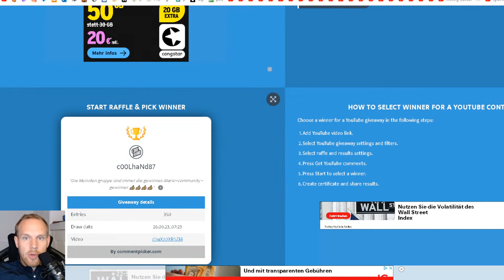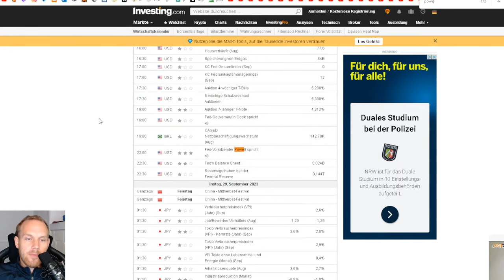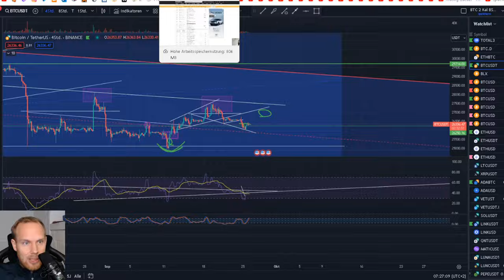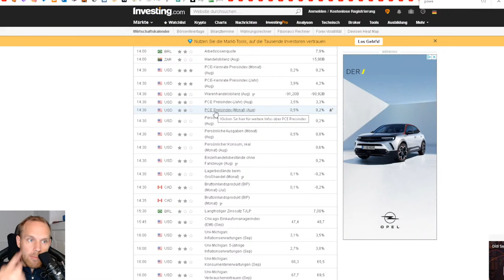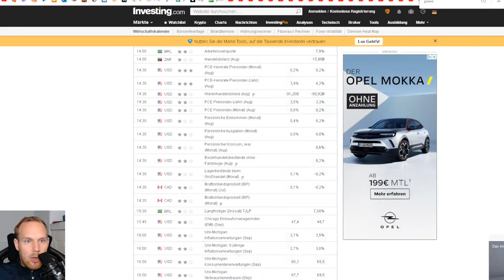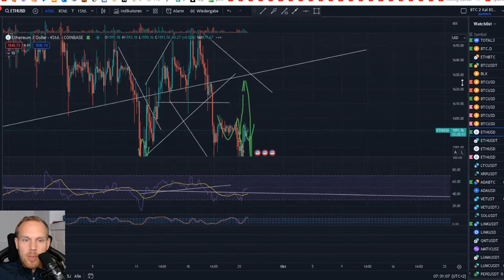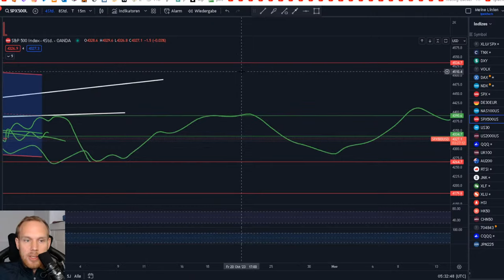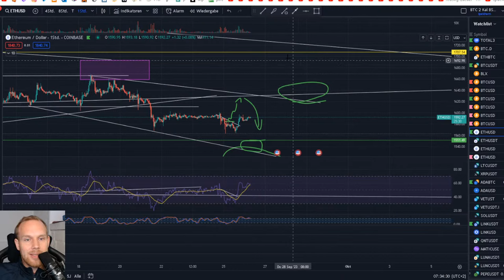Bitcoin und Ethereum. XRP Gewinnspiel! Erholung weiter in Play!! Short Möglichkeit kommt!!!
🤑Hier Handle ich Kryptowährungen!! Bitget (Bis zu 8100$ Bonus und -15% Gebühren Lifetime!!)

🤑Hier Handle ich Kryptowährungen!! Phemex Bis zu 4050$ Bonus kassieren und LIFETIME 15% Gebühren Sparen!!!

🤑Hier Handle ich Kryptowährungen!! MEXC (Bis zu 1000$ Bonus und 0% auf Maker Fees

🤑Unser neuer Parnter BINGX!!  ANMELDENund 500$ Einzahlen, handelst du dann bis zum 15.6 für 50k bekommst
du 100$ GESCHENKT!

🤑Hier Ist es am Besten zu Staken! (0 Gebühren auf die ersten 1000€!!)

💰 Hier habe ich mein Girokonto: Commerzbank (kostenlos Unter 28J oder ab 700€ Geldeingang):

Heutige Chartanalyse zu Bitcoin Ethereum und Alts, über einen Kommentar Für den Algo, sowie ein Like und
Ein Abo würde ich mich sehr freuen!

INTRO & Gewinnspiel 0:00 - 1:28
Bitcoin Chartanalyse 1:28 - 3:10
WICHTIGE DATEN UND REDEN!! 3:10 - 7:45
Ethereum Chartanalyse 7:45 - 9:12
DIE MÄRKTE 9:12 - 10:45
Schlussworte 10:45 - ENDE

1. Meine Amazon Wunschliste:
2. Wunschliste meiner Frauen
3. Ein Buch das JEDER gelesen haben sollte:
4. Meine Webcam: C920
5. Mein Mikro Auna 900B
6. Meine Monitore, Acer 27 Zoll
7. Meine Tastatur und Maus: Logitech
8. Mein Mauspad
9. Meine Vlog Kamera: Panasonic GH4
10. Mein Gamingstuhl: Noblechair
11. Mein Headset: Logitech G933

Sämtliche Inhalte dienen einzig der Information und Unterhaltung und spiegeln ausschließlich meine subjektive,
persönliche Meinung wider. Zuschauer sind ausdrücklich aufgefordert, sich zu den Inhalten eine eigene Meinung
zu bilden und ggf. professionelle Beratung aufzusuchen.

Risikohinweise: Investitionen in Wertpapiere, Zertifikate, Derivate (börsengehandelt oder OTC) etc. sind mit
Risiken verbunden und können neben den Erträgen auch zu erheblichen Verlusten des eingesetzten Kapitals und
darüber hinaus führen. Des Weiteren können mit der Transaktion verbundene Risiken auftreten (Verbundrisiken:
Währungsrisiko, Emittentenrisiko, Counterpartrisk etc.).